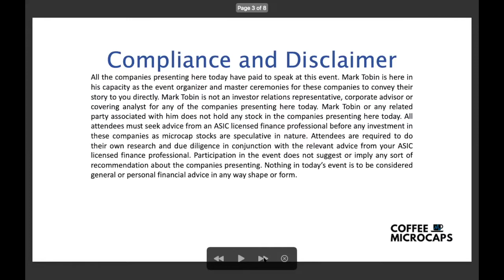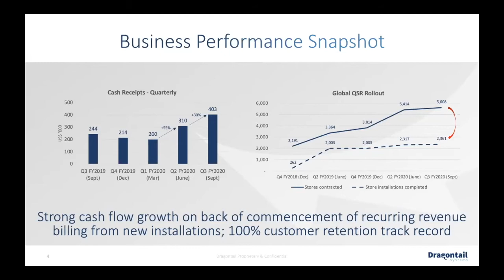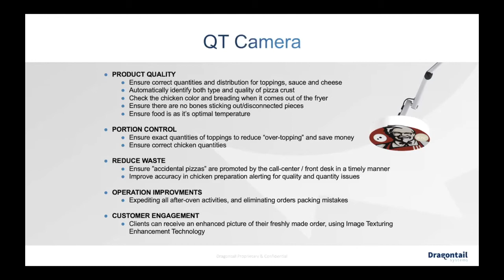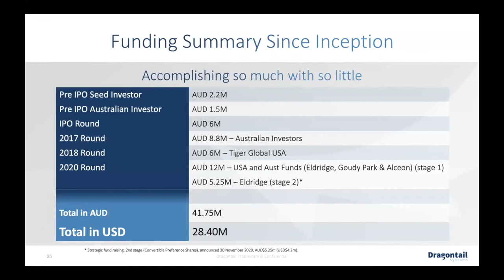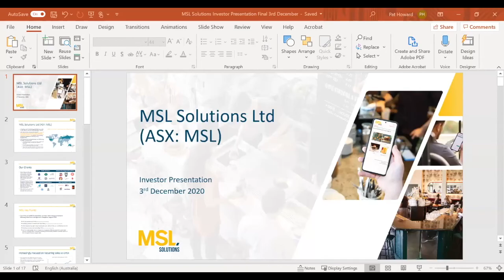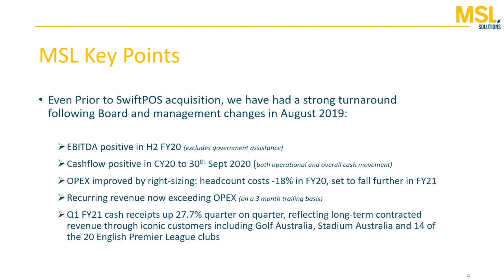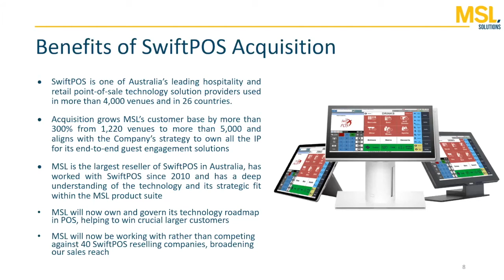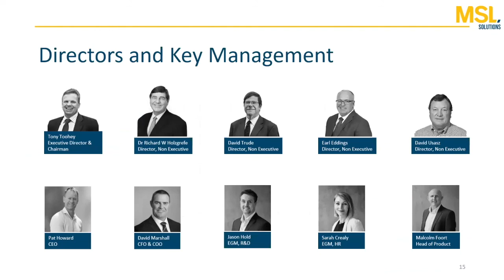Coffee Microcaps Morning Meeting (DTS & MLS) 3 December 2020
1. Ido Levanon CEO Dragontail Systems (ASX: DTS)
2. Pat Howard CEO of MSL Solutions (ASX: MSL) Starts 31min 35sec

About Dragontail Systems (ASX: DTS)
Dragontail is revolutionizing the Quick Service Restaurant (QSR) and foodservice industry with its core technology offering being its patented Algo Platform and QT AI camera system, sold under a cloud-based monthly subscription-based Software-as-a-Service (SaaS) revenue model which results in time and cost savings, and improved customer satisfaction. It has some of the leading customers, including Pizza Hut, Dominos and KFC who are reporting strong operational improvement. Its Algo Platform is the first system in the world to fully automate and streamline the kitchen flow to deliver an immediate and significant return on investment to fast food and quick-service restaurants. The Algo integrates into a QSR’s point of sale (POS) system. The QT AI camera system’s sensor and the camera automatically monitor the preparation and cooking process in the kitchen. Using proprietary patented advanced AI machine-learning technology, the system keeps improving its diagnostics, becoming even more efficient.

About MSL Solutions (ASX: MSL)
MSL Solutions Ltd (ASX: MSL) is a leading SaaS technology platform provider to the sports, leisure and hospitality sectors. MSL helps venues around the world – stadiums & arenas, pubs & member clubs, sporting associations, golf clubs and golf federations, marinas and more – to deliver outstanding customer experiences during every engagement. The company achieves this by developing and delivering modular systems that connect customers to venues using mobile and contactless entry/ordering/payment solutions, provide operational data and analytics to help venues understand their customers, and help venues to raise revenue and reduce costs with personalised customer engagement tools. To find out more about MSL Solutions